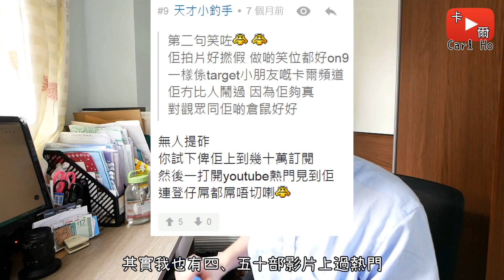被評論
為什麼大家都喜歡作出負面評價呢?

BGM1 : "Lagos" by Quincas Moreira
BGM2 : "Avocado Street" by Wes Hutchinson

不是沒有原因的

(ﾟ∀ﾟ) ノシ
更多關於我的 More About Me